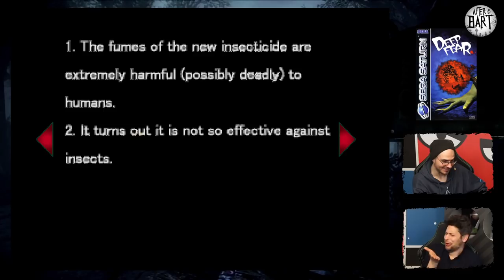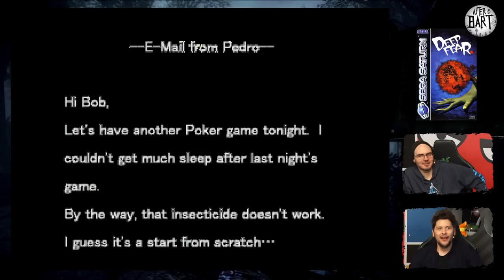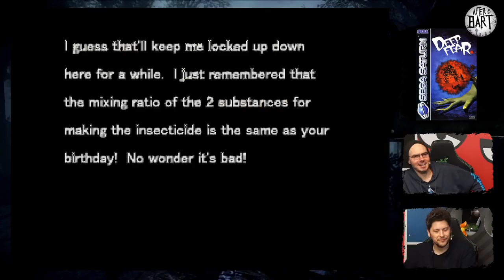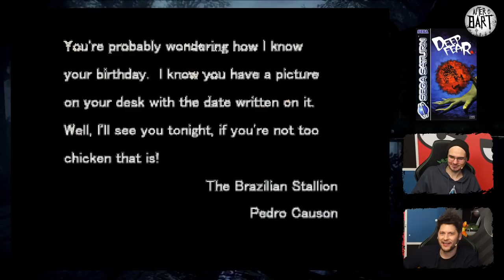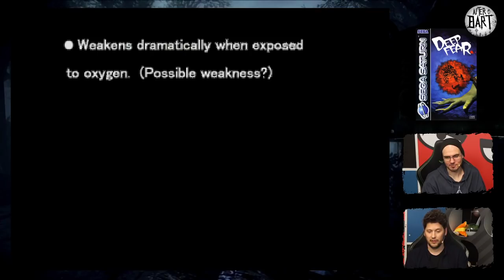Grusel oder Comedy? | Deep Fear #2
RESIDENT EVIL 1 unter Wasser, direkt zu Beginn umschreibt unser hochgeschätzter Simon Krätschmer SEGAs DEEP FEAR mit diesem Worten auf Nachfrage seines SPIELE MIT BART Kompagnons Gregor Kartsios. Nach ihrem Let's Play von SILENT HILL 1 unter dem Motto AFTER BART - Horrorklassiker trifft Quatschmacherei, setzen sie sich heute an den nächsten Retro-Horror-Kult. Und das ist eben das 1998 erschienene DEEP FEAR, was OVERWORKS, SYSTEM SACOM und eben SEGA als Antwort auf das damals alles in PS1-Hände treibende Survival-Horror-Game RESIDENT EVIL entwickelt haben. Das Spiel für den SEGA SATURN hat es u.a. durch seinen Japan-Release, die fehlende Innovation im Vergleich zu RE1 und die - nennen wir das Kind beim Namen - grausige Vertonung nicht auf das Level des CAPCOM-Kontrahenten geschafft, ist aber durchaus kultig. Daher viel Spaß bei DEEP FEAR mit Gregor und Simon bei diesem AFTER BART!